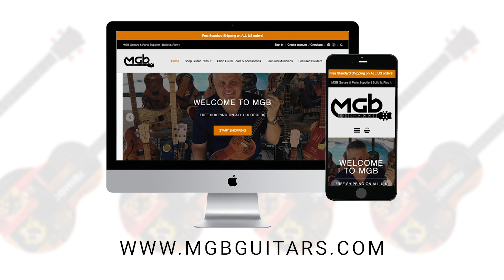Mark LeClaire Playing an MGB Guitar at the St. Louis CBG Fest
This is a clip of Mark LeClaire playing a hand built cigar box inspired guitar in St. Louis, MO with owner/builder Michael Breedlove.